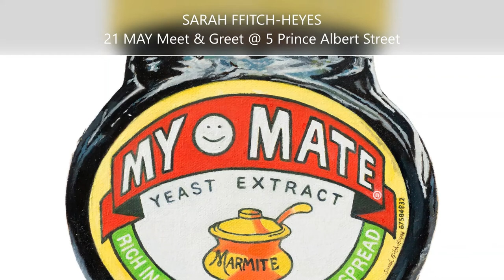3rd Week Brighton Fringe 2022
19th – 25th May - JONATHAN STEWARDSON’S incredibly detailed oil paintings capture the often melancholy mood of popular streets and cities, usually on rainy nights when the streets are empty, evoking a sense of storytelling in his work. SARAH FFITCH-HEYES uses oils in a semi-photorealistic style depicting the memories of childhood through “vintage” food and drinks; ice lollies and ice creams, Coca Cola and sticks of rock bring joy to any space. Meet them on May 21st.

Art5 Gallery, Brighton UK
5 Prince Albert Street Brighton, BN1 1HE